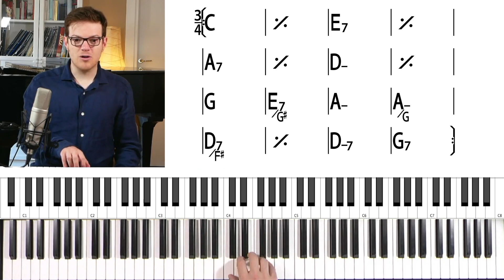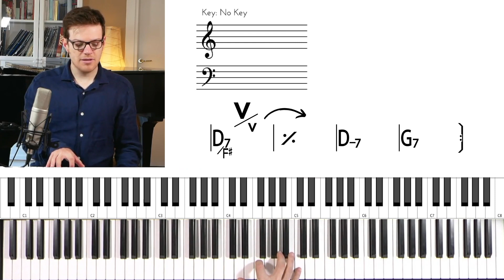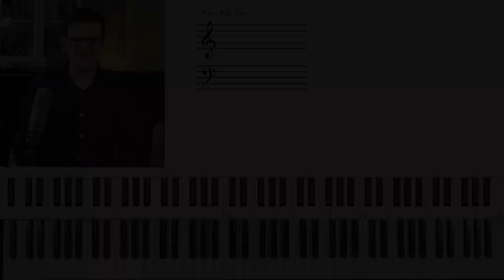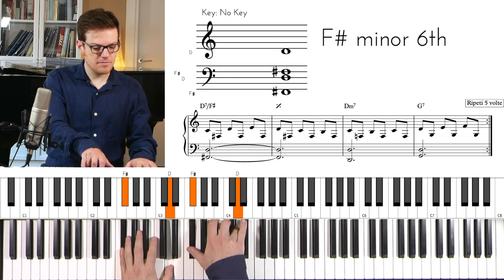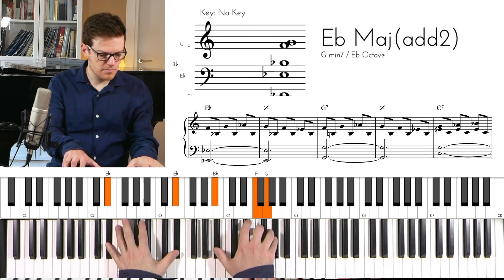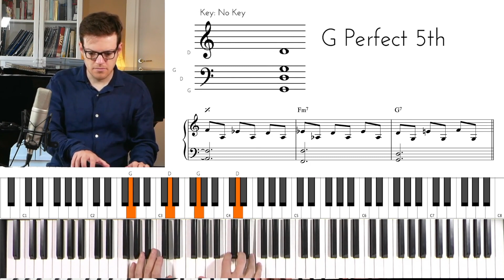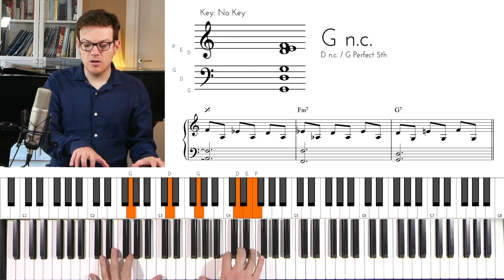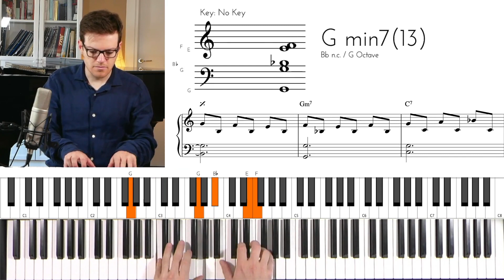A MANO A MANO - Riccardo Cocciante (Piano Tutorial) 🎹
In questa lezione impariamo a suonare al pianoforte la parte di accompagnamento della canzone "A Mano a Mano" di Riccardo Cocciante.

Scopri la lezione completa sul blog con lo spartito in PDF presente nel video

Lo spartito di A Mano A Mano di Riccardo Cocciante è contenuto all'interno della "Raccolta Spartiti Vol. 3".

▶️ I MIEI LIBRI
Accompagnare al Pianoforte Vol.1
Accompagnare al Pianoforte Vol.2
Quaderno Pentagrammato con Manuale di Teoria
Piano Solo: armonizzare una melodia al pianoforte

🎹 Cerchi un Pianoforte Digitale per iniziare? Ecco i miei consigli:
- CASIO CDP-S100
- YAMAHA P45
- YAMAHA P-125

00:00 Introduzione
00:39 Analisi della tonalità
01:50 Analisi della forma e degli accordi
05:06 Accompagnamento in Do
11:04 Uso del pedale e della dinamica
12:35 Accompagnamento in Mib
14:18 Accompagnamento in Fa
15:41 Conclusioni